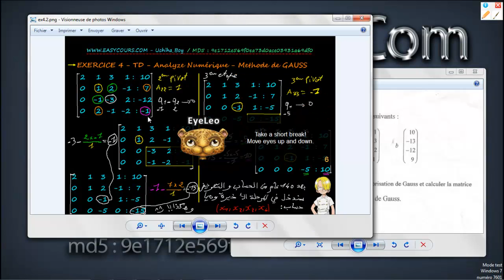23- Exercice 4 - part 1 - Serie 2 - Methode de Gauss